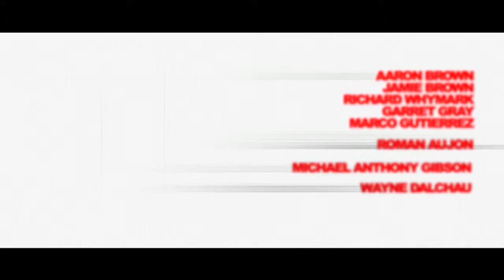THE LONESOME HEROES - AM Radio LIVE at The Good Music Club